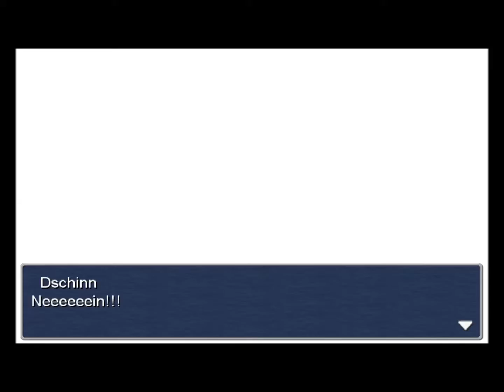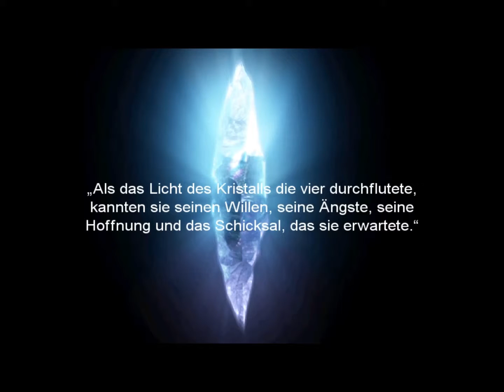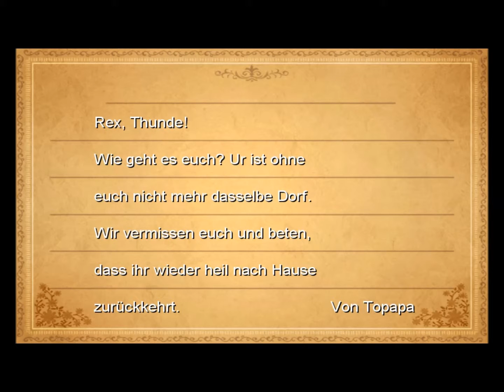Final Fantasy III Folge 4: Du bist gebannt!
Wen ihr Tipps oder Anregungen habt Ballert die uns einfach in die Kommentare wir freuen uns über alle Produktiven Sachen.
I \. \ \. ­. / /
I \. \ \...­. / /
I ______ \. \ \. ­.../ /
I I. \ \. \ \­. / /
I I. \ \. \ ­\. / /
I I. I I. \ ­--\.../ /
I I. / /. \ ­---V /
I I_____/ /. \ ­ /
I /. \--­ /
I /. \-­ /
I____________/. \. /